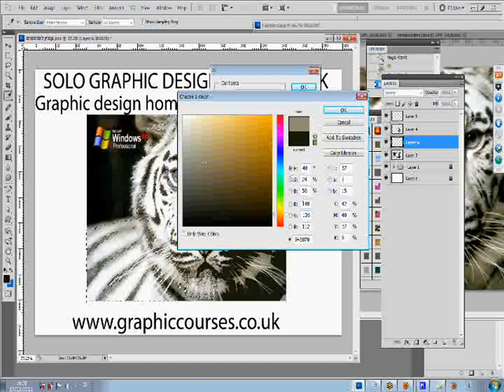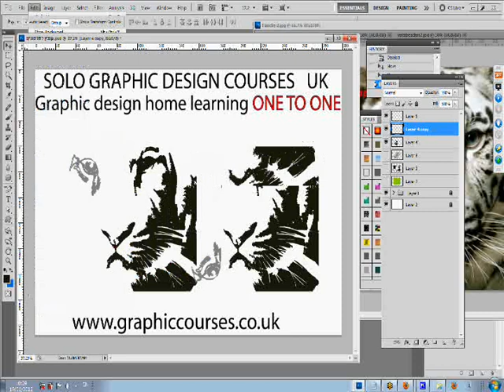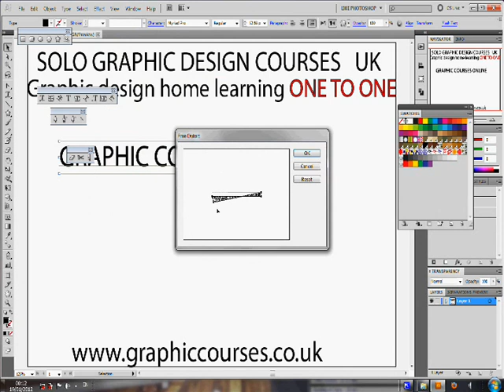How to Make Fashion Sketches UK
How to Make Fashion Sketches